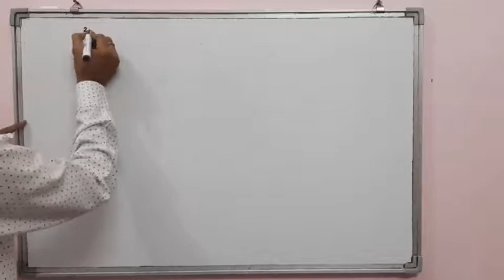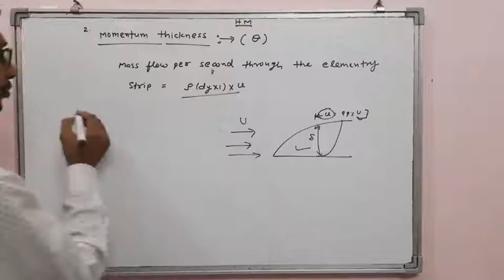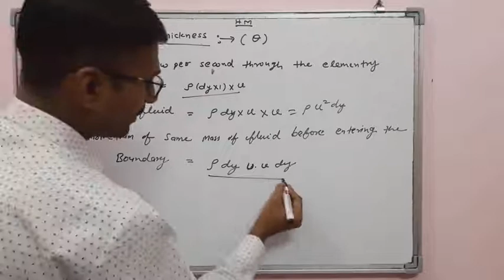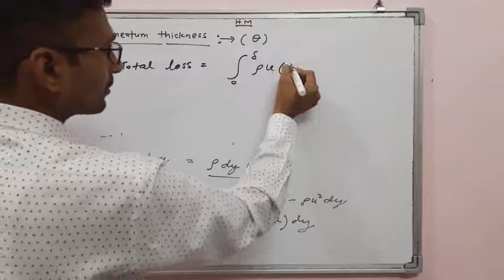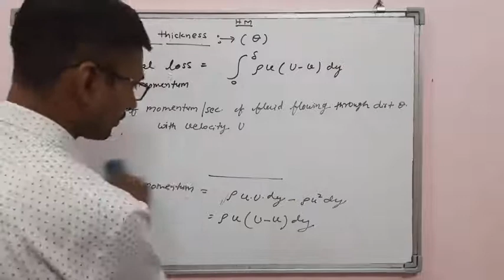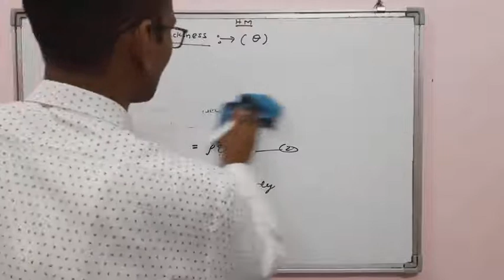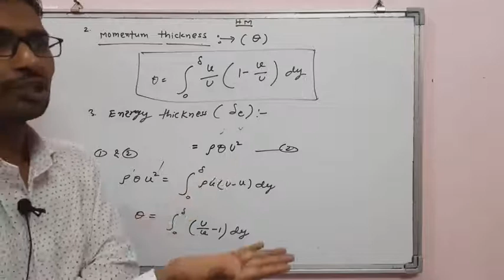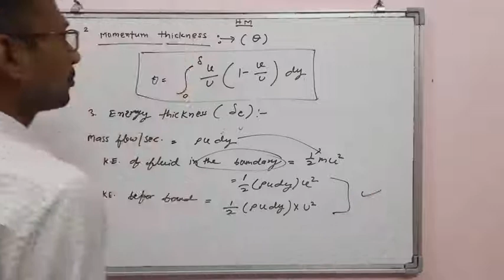VL-9_Momentum Thickness_HM